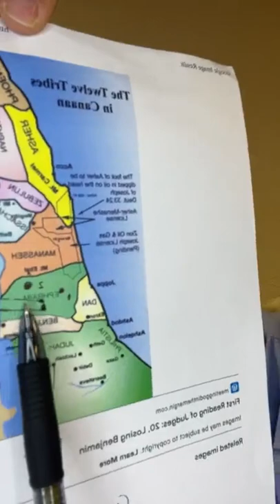The Lord Remembers You! IG Live 7-28-22 1Samuel 1:19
God sees all your pain people have caused you!!